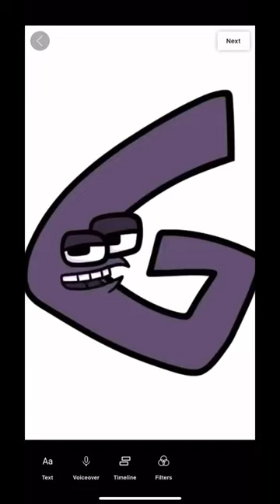Gee gee gee gee gee gee